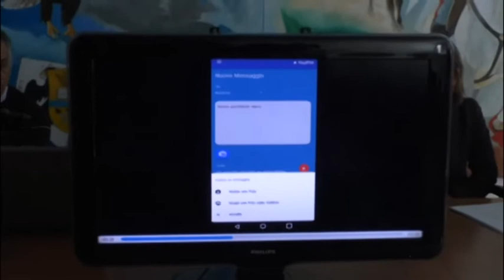Arrestato con droga grazie a segnalazioni con app 'YouPol'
Gli agenti della Squadra Mobile de L'Aquila hanno arrestato un trentunenne nigeriano residente nella frazione di Paganica, ospite della struttura Caritas come richiedente asilo, perché trovato in possesso di 130 grammi di marijuana. All'uomo, un pusher secondo la Sezione contrasto alla criminalità straniera, sono arrivati grazie alla app "YouPol"